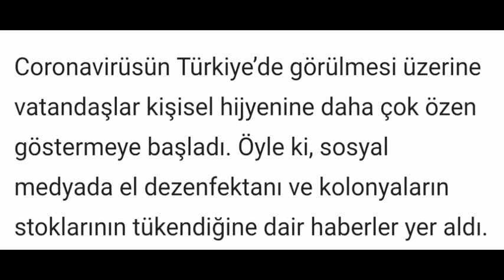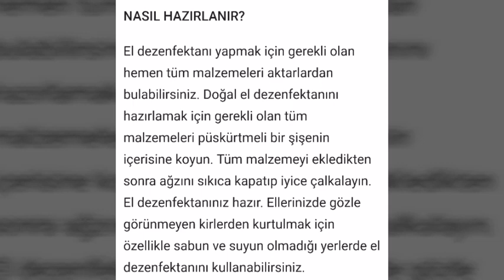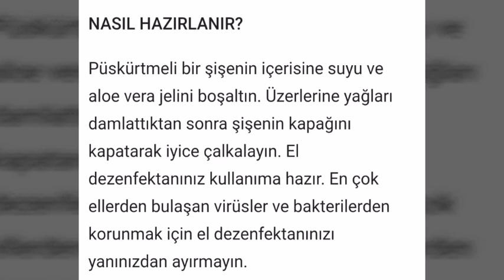El Dezenfektanı Nasıl Yapılır? El Dezenfektanı Hazırlanışı